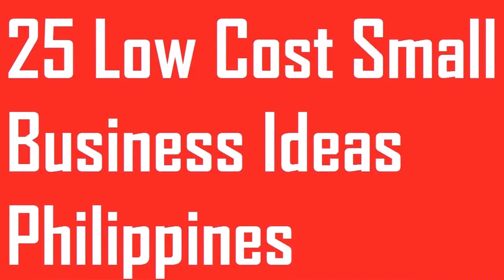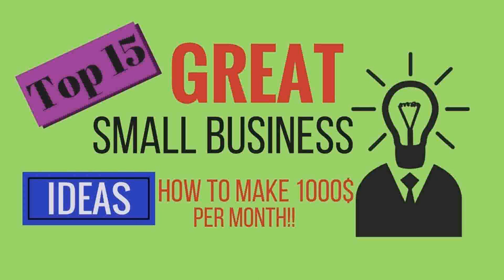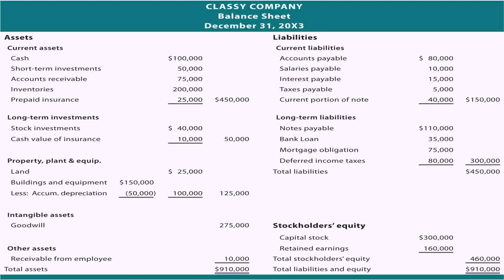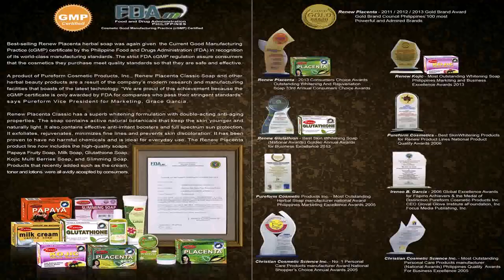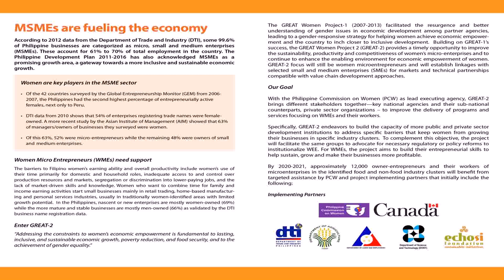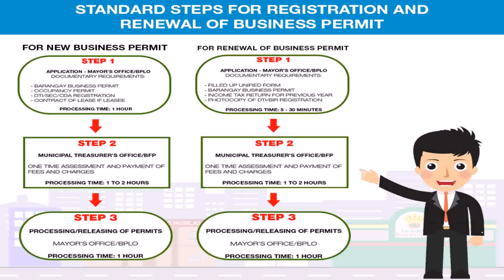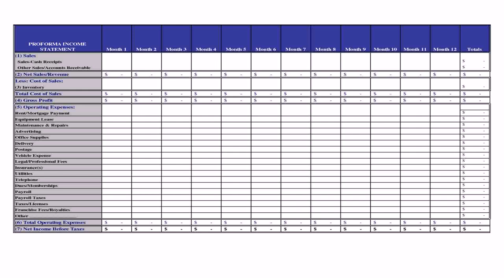Great Small Business In The Philippines - DaddyGif.com (see description)